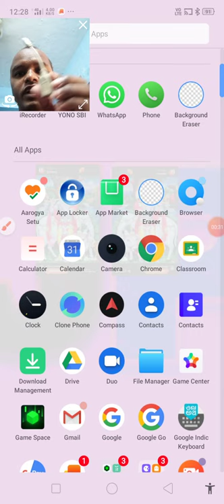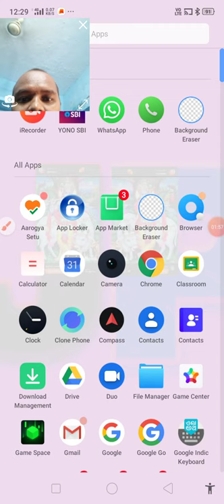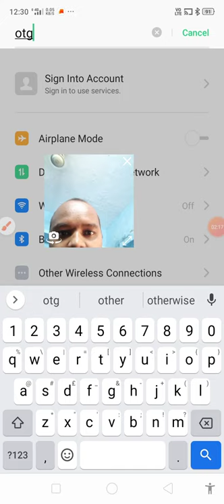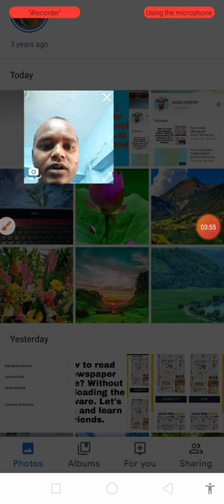How to move the mouse in mobile? Let's learn and learn friends.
How to move the mouse in mobile? Let's learn and learn friends.माउस को मोबाइल में कैसा चलाये ? चलो दोस्तों सीखेंगे और जानेंगे.